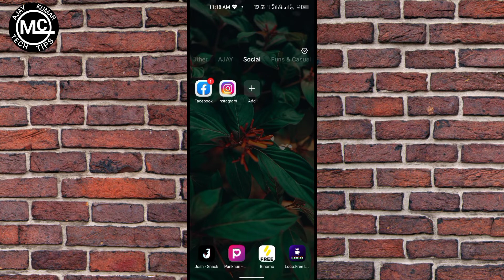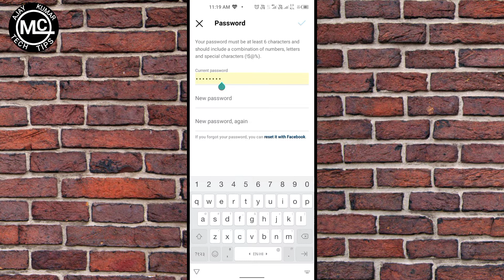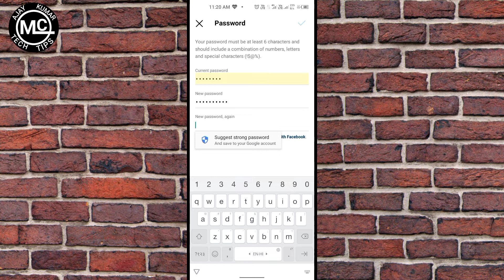How To Change Instagram Password | Instagram ka password change kaise kare.change Instagram password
How To Change Instagram Password | Instagram ka password kaise change kare